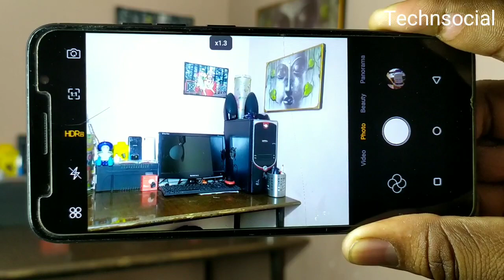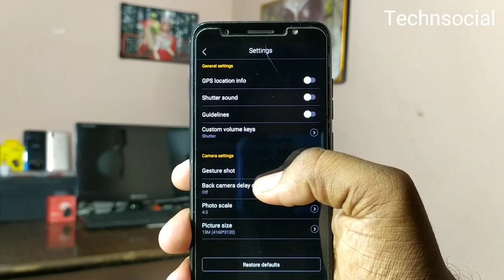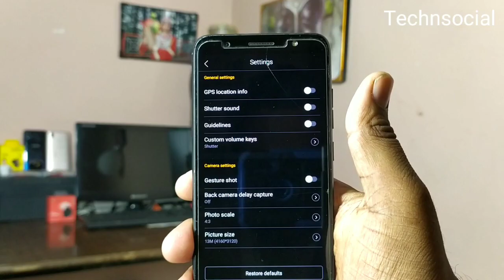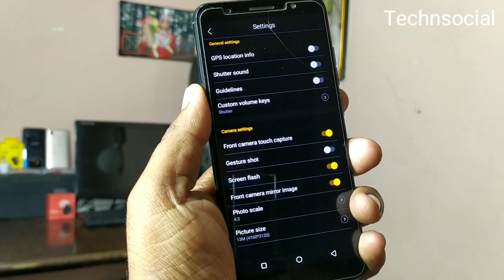How to stop Mirror Selfie Image in Tecno Camon Mobile | Tecno Mobile Camera Test